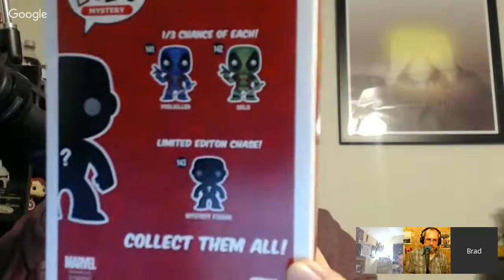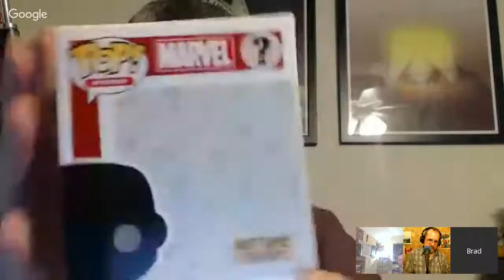The SciFi Geeks Club #91 - Robert Rice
On this episode of The SciFi Geeks Club..  We discuss Joseph Gordon-Levitt removing himself from the Sandman movie, the White House turning to science fiction for space colonization ideas, and, JJ Abrams admits Force Awakens Leia-Chewbacca mistake. Plus, the BIG QUESTION, "Which comic book superhero film adaptation do you think is most anticipated, and/or will be the most popular in 2016?"

In ING segment this week included... New Captain America: Civil War trailer featuring our first look at Spider-Man in the MCU, collecting purple Funko Pop Deadpool figurine and The Walking Dead.